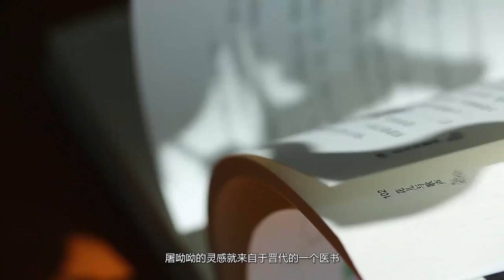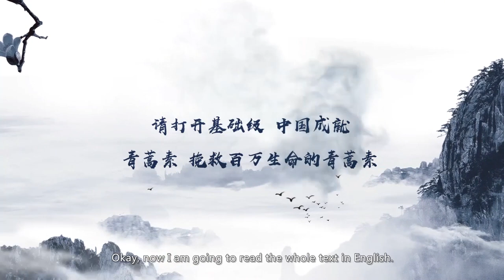6. Artemisinin Chinese Discovery Saves Millions of Lives 6.1